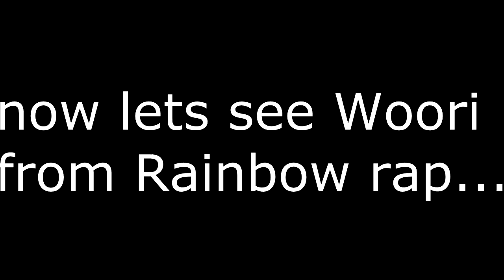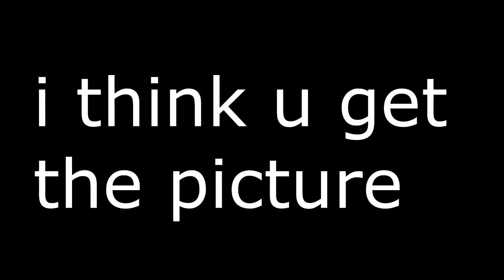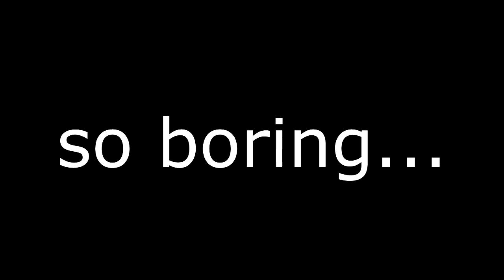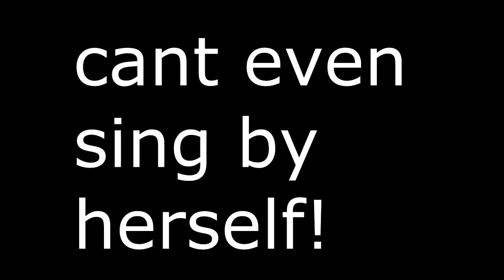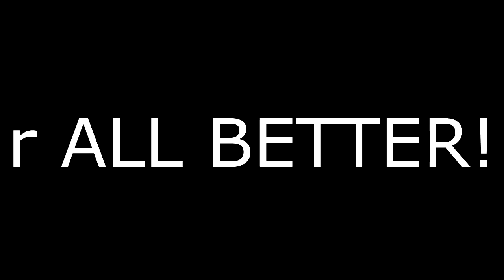ANTI 2NE1 OTHER KPOP GROUPS ARE BETTER!!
2ne1 sux!~!